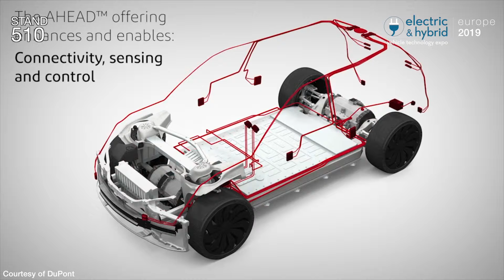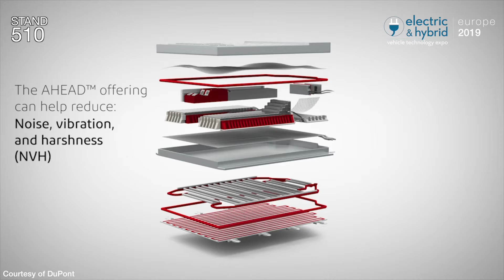DuPont talks to EXPO TV at EV Tech Expo Europe 2019